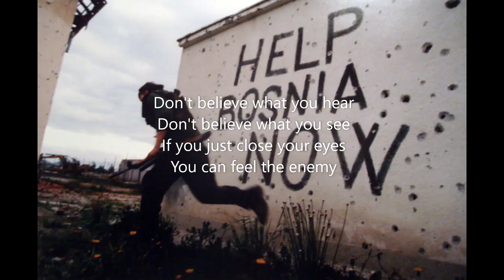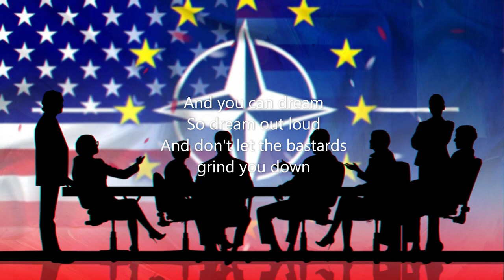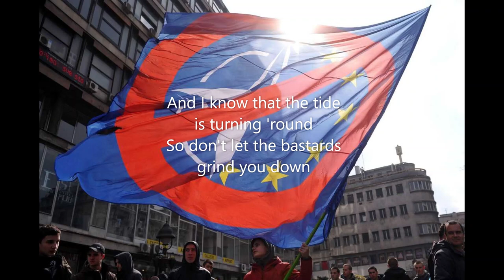U2 - Acrobat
First release date: 18-Nov-1991
Producer: Daniel Lanois, Brian Eno, Flood
Vocals and Lyrics: Paul David Hewson (Bono)
Guitar: David Howell Evans (The Edge)
Bass: Adam Charles Clayton
Drums: Lawrence Joseph Mullen Jr.
Cover design: Steve Averill, Shaughn McGrath
Label: Island Records

For his humanitarian merits during the bosnian war Bono got meanwhile the
honorary citizenship of bosnia. But in hindsight U2`s engagement in the lifting of the siege of sarajevo served the care of their image as a benefactor to gain more attention and thus more profit.
The people of bosnia got nothing of it, just some who like Inela Nogić (she won the Beauty contest Miss Sarajevo, which was the reason for the song "Miss Sarajevo") turned their backs on their homeland and were able to set up successfully abroad.